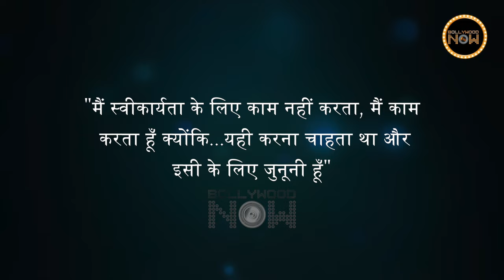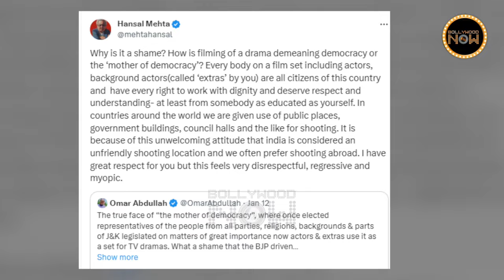Ira-Nupur Reception, Sudden Demise Of Prabha Atre Ji, Karan Johar's Big Revelation | Top 10 News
Today is the reception of Aamir's daughter Ira Khan, Neha Dhupia is reportedly bringing season 6 of her most popular show No Filter Neha, Radhika Apte locked on Mumbai Aerobridge, Manoj Bajpayee has given a big statement on Joram being included in the Oscars library and much more trending news